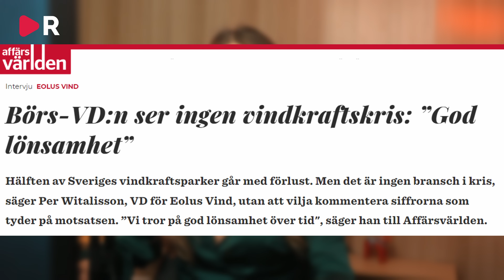Jan Blomgren förklarar: Därför funkar inte vindkraften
Donera gärna via Swish: 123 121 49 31 (Rplay Nordic Media AB)

Daniella intervjuar Jan Blomgren om vindkraften och varför den inte fungerar.